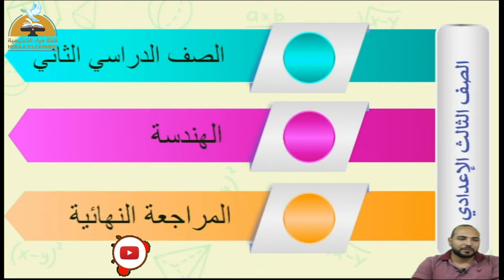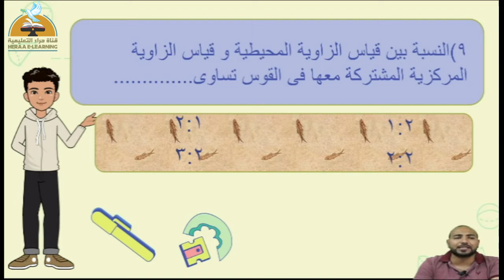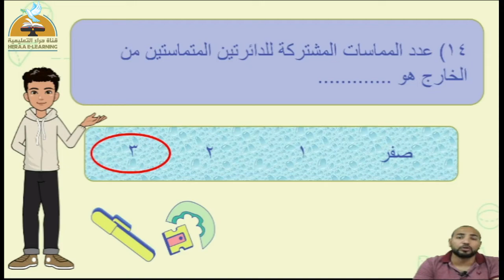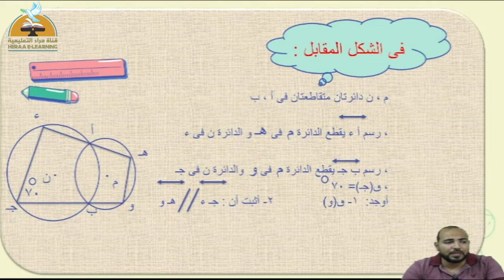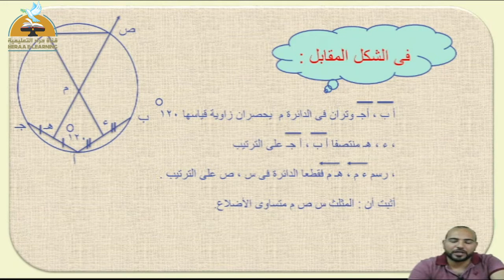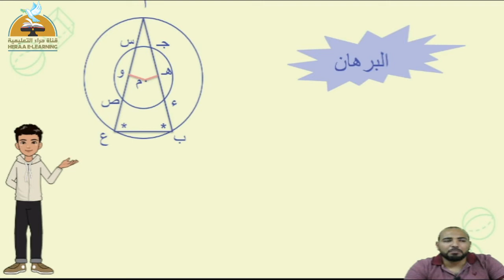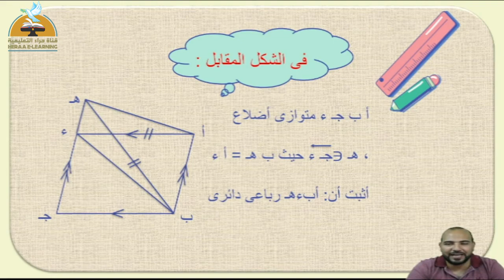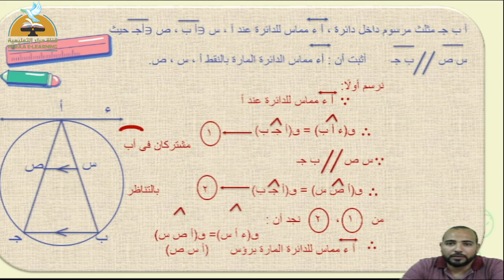المراجعة النهائية | الهندسة | ثالثة إعدادي | قناة حراء التعليمية